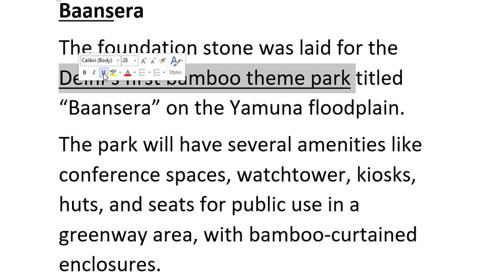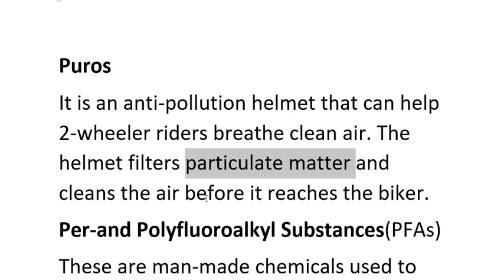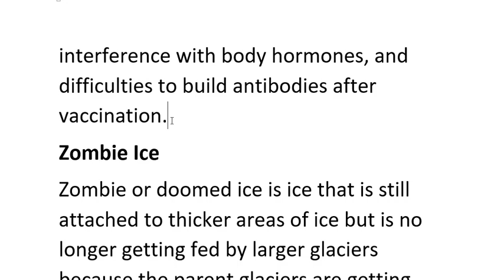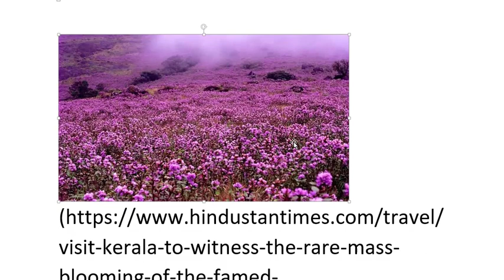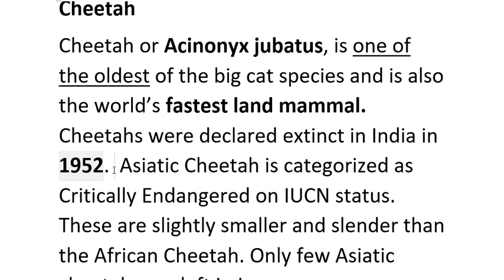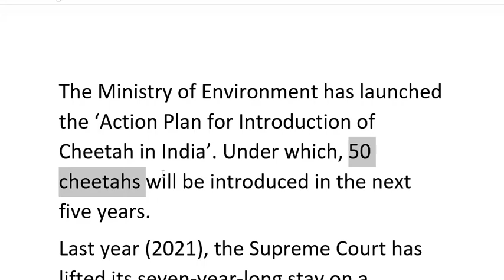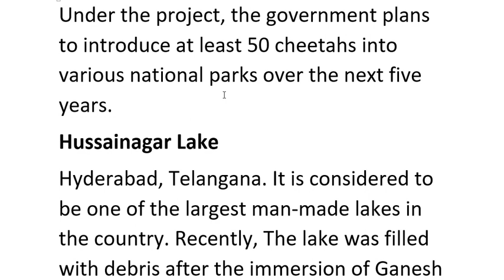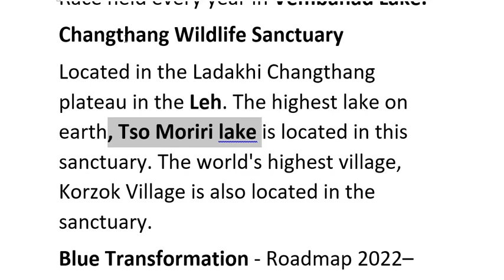Current Affairs (Environment) Part-3 | Environment & Ecology for UPSC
Current Affairs (Environment) Part-2 |  Environment and Ecology for UPSC

Polavaram Irrigation Project
Singalila National Park
Banni Grasslands
Maldharis, Sarna Tribe
-Podu Cultivation
Anang Tal Lake
Baansera
Ramsar Site
Puros
-Per-and Polyfluoroalkyl Substances(PFAs)
-Zombie Ice
Neelakurinji
Cheetah Kuno National Park in Madhya Pradesh.
The Ministry of Environment has launched the ‘Action Plan for Introduction of Cheetah in India’. Under which, 50 cheetahs will be introduced in the next five years.
Last year (2021), the Supreme Court has lifted its seven-year-long stay on a proposal to introduce African Cheetahs from Namibia into the India.
The other recommended  sites for holding and conservation breeding of cheetah in India, in controlled wild conditions are:
• Nauradehi Wildlife Sanctuary (Madhya Pradesh)
• Gandhi Sagar Wildlife Sanctuary and Bhainsrorgarh Wildlife Sanctuary complex (Madhya Pradesh)
• Shahgarh bulge, Jaisalmer, (Rajasthan)
• Mukundara Tiger Reserve: Rajasthan
Project Cheetah
It aims to introduce African cheetah in India and is a part of the centrally Sponsored Scheme ‘Project Tiger’. Cheetahs are the only large wild mammalian species that went extinct since the India’s independence in 1947. Under the project, the government plans to introduce at least 50 cheetahs into various national parks over the next five years.
Hussainagar Lake
Hyderabad, Telangana. It is considered to be one of the largest man-made lakes in the country. Recently, The lake was filled with debris after the immersion of Ganesh idols.
Vembanad Lake
It is the longest lake in India and the largest lake in the state of Kerala. It is also known as Punnamada Lake (in Kuttanad) and Kochi Lake (in Kochi). It is the second-largest Ramsar site in India, after the Sunderbans in West Bengal. Vallam Kali (Nehru Trophy Boat Race) is a Snake Boat Race held every year in Vembanad Lake.
Changthang Wildlife Sanctuary
Located in the Ladakhi Changthang plateau in the Leh. The highest lake on earth, Tso Moriri lake is located in this sanctuary. The world's highest village, Korzok Village is also located in the sanctuary.